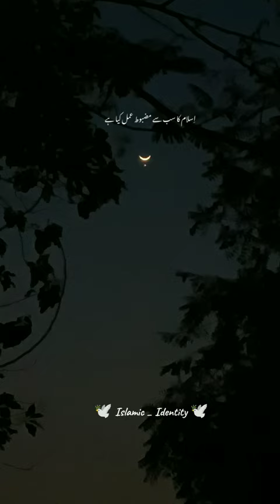Deen ka sb sa mazboot amal..🫀😢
sistrology
Salman Noman
Arshad reels
motivation
Ramadan
khaie last episode
shiddat today episode
khumar
mein
ishq murshad
naat
surah Rahman
surah bakra
baby cartoons
Kahani
cooking
cricket
PSL highlights
food asmr
ASMR
Islamic